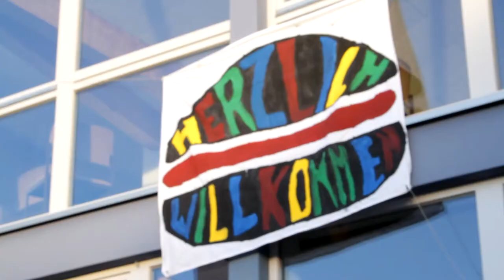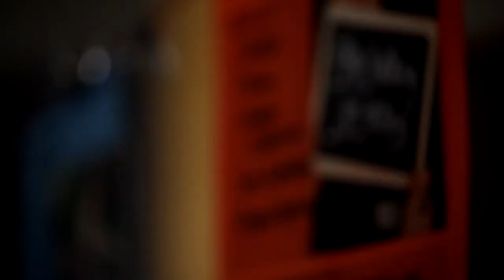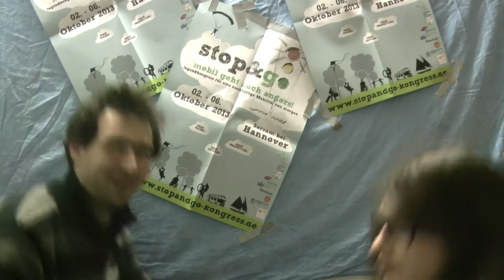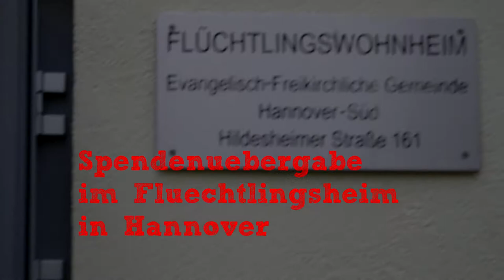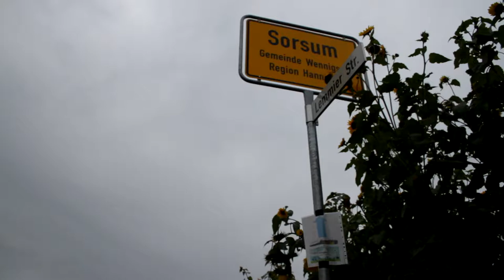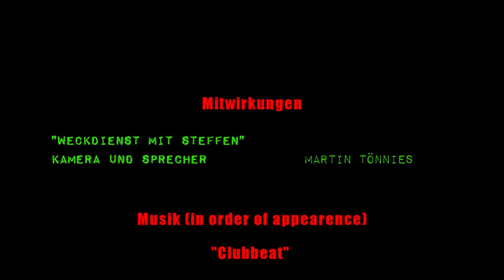"Stop & Go - mobil geht auch anders!" - Doku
Zusammenschnitt des Jugendkongresses "Stop & Go - mobil geht auch anders!", den JANUN e.V. gemeinsam mit vielen anderen vom 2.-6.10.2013 in Sorsum bei Hannover veranstaltete. Vielen Dank an Christian Adam fürs Schneiden, an "Kopflos", Wenzel Mehnert und Werner Krauss für die Nutzungsrechte der Musik und Martin Tönnies fürs Mitfilmen.
Und vielen Dank an die Heinrich Böll Stiftung, Brot für die Welt -- Evangelischer Entwicklungsdienst, Stiftung Leben und Umwelt / Heinrich Böll Stiftung Niedersachsen, Niedersächsische BINGO!-Umweltstiftung, Verein Niedersächsischer Bildungsinitiativen (VNB), Ökostadt Hannover e.V., Verband Entwicklungspolitik Niedersachsen e.V. (VEN), Wissenschaftsladen Hannover e.V. und Bildung trifft Entwicklung Regionale Bildungsstelle
Nord für die Unterstützung des Projekts!